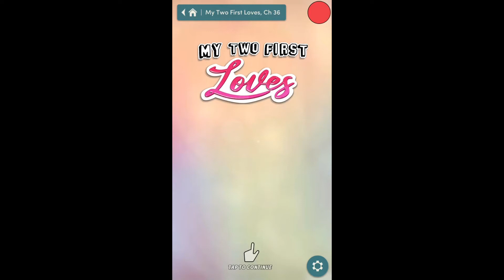Choices: My Two First Loves Chapter 36 Mason ❤️ {Diamonds Used}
Chapter 36: The Other Boy
Faced with the other boy, your heart wavers... Will tonight be a dream or a nightmare?